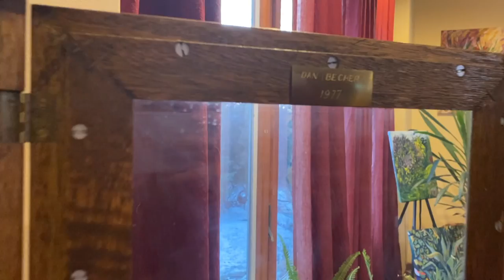Winter Walk and A Clock! E14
Hello! It's been awhile!

Here's an inspirational winter walk we took on Christmas weekend with the whole family in Lanesboro, MN!! Took many pictures and created a new series from them called.. "A Winter Walk". Very original, I know. :) lol!

Why the clock? The clock was made by my father when he was in high school. My aunt Beth had it and no long had a need for it, so we brought it back home. Again!

What a fun outing we had! Though we aren't able to do crazy big trips, currently. I noticed I'm more appreciative of the small local trips even more.

Wishing you a lovely day and hope you find a small thing you did in the day and enjoy and savior it!

Thanks for reading and watching this vlog!
Willow